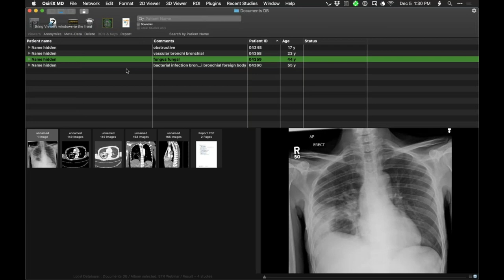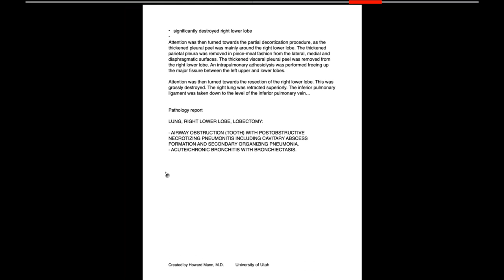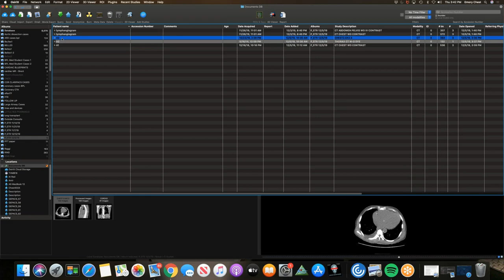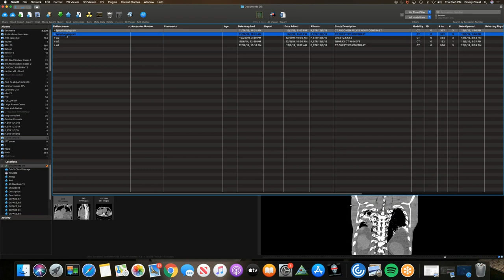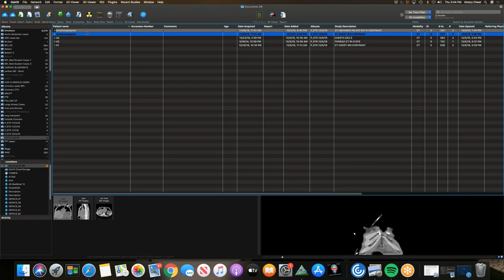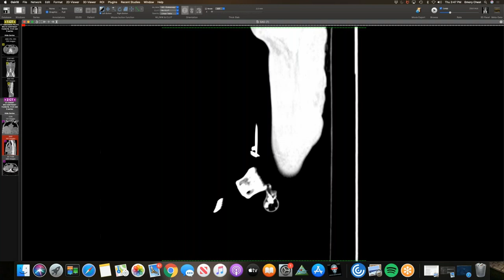STR Cardiothoracic Case Webinar 12/5/2019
More great cardiothoracic imaging cases